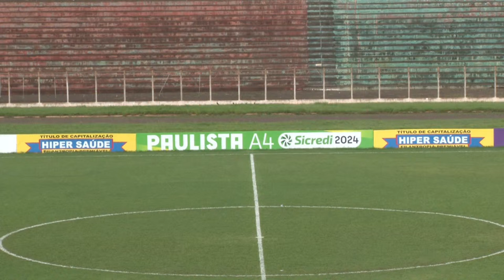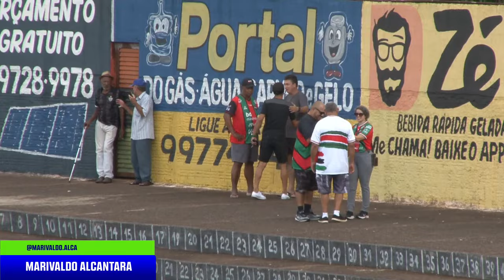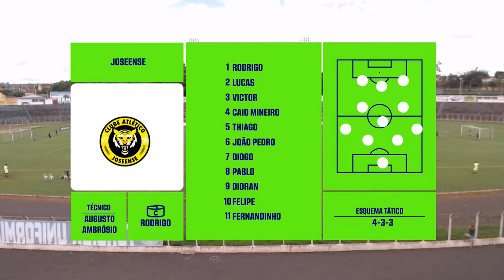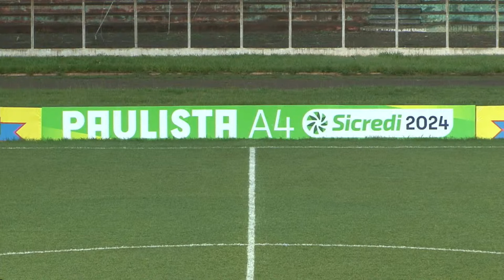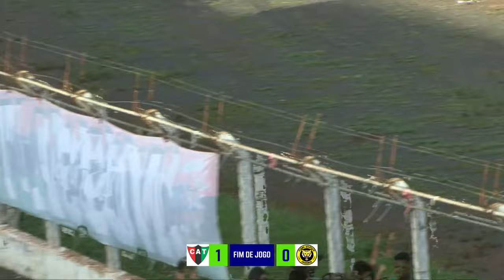JOGO COMPLETO: TAQUARITINGA X JOSEENSE | RODADA 15 | PAULISTA A4 SICREDI 2024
Veja o jogão entre Taquaritinga x Joseense, AO VIVO, neste sábado a partir das 15:00h aqui no YouTube!

Fique por dentro de tudo do Paulista A4, clique no sininho e receba notificações do canal!